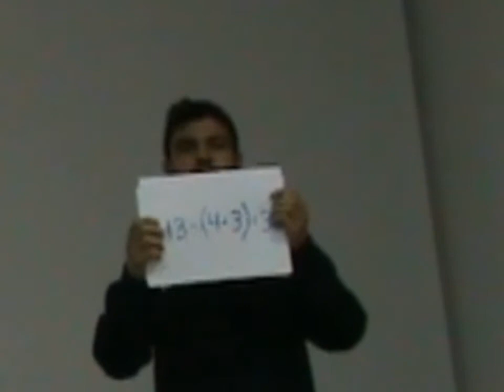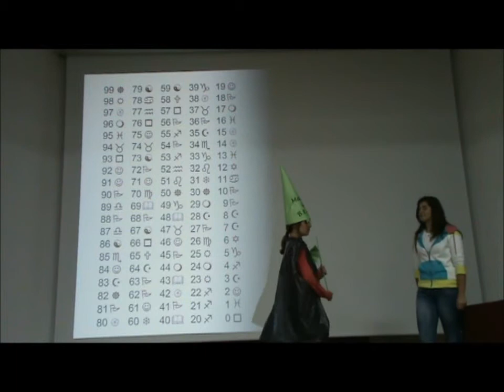Maths Wizards: episode 2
Second math game from our Maths Wizards for the Comenius Project "Maths is B.E.A.U.". It 's about symbols. Will you discover Isa's trick?